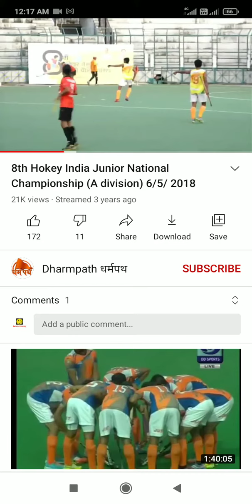Hockey... ball lifting elemination with running...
field hockey ball lifting elemination skill with running...